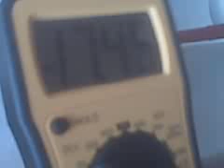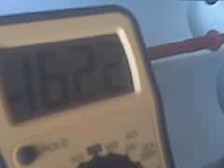Hub motor generator for wind power turbine